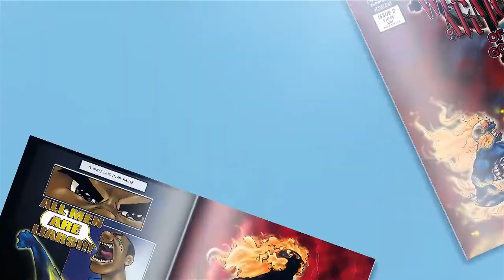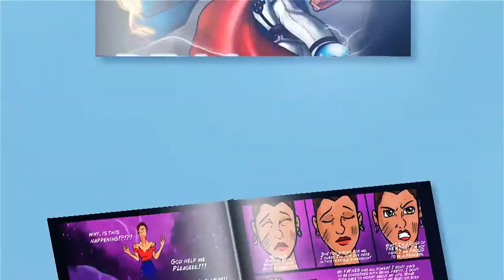WHOLE ARMOR THEME SONG VIDEO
Creating a Black Christian animation can be a wonderful way to share stories and teachings that reflect the culture, values, and faith of the Black Christian community. Here's a general description of what a Black Christian animation might entail:
"Rising Faith" is a heartwarming and spiritually enriching animated series that celebrates the faith, culture, and values of the Black Christian community. Set in a vibrant and diverse neighborhood, the show follows the lives of a close-knit group of Black Christian families and their children as they navigate the challenges of everyday life, guided by their unwavering faith in God.